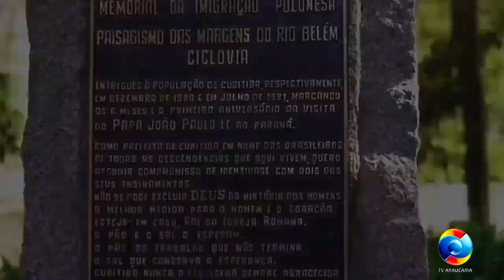hoje as 20:30 tem Programa Pé Na Estrada Inédito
Apresentação e Parceria: @drikaschumacher